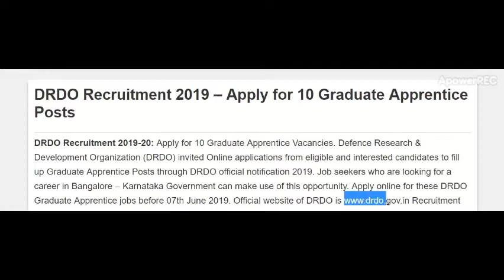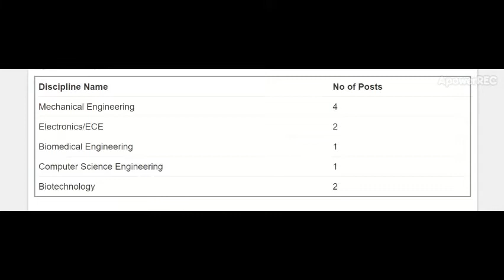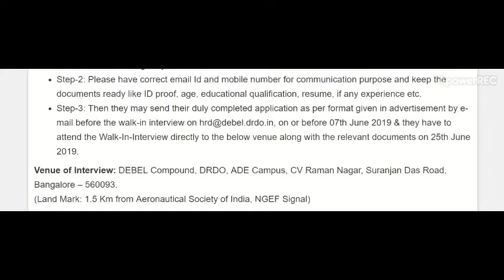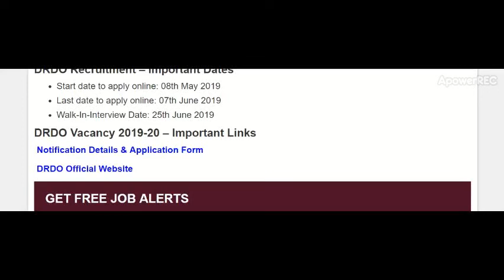DRDO|Defence Research & Development Organization job